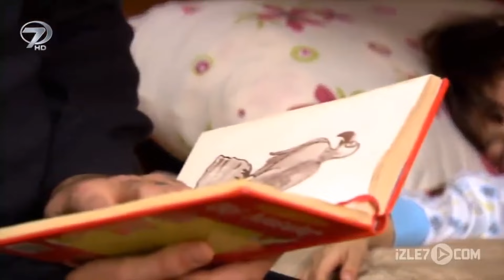Derman - Kanal 7 TV Filmi